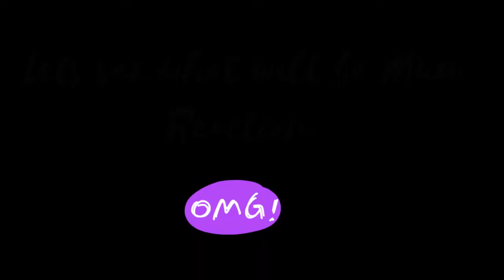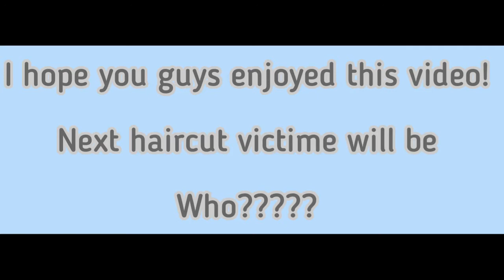Haircut gone wrong 💦 Malaysia-philippines couple